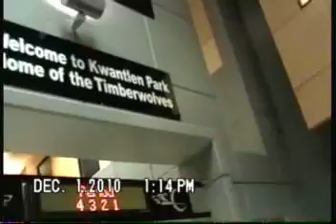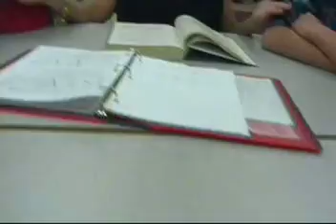The Ecology of Inter-A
A mockumentary on the ecology of INTER-A.  Filmed for our biology 10 class with Mr. Jay.

Starring BRIANNE (Cinematographer), CYNTHIA (Storyboard Creator), GURLEEN (Actress), BRIDGETTE (Actress), ANNIKA (Actress/Moral Support! :D), and me (Editor/Voiceovers/Camera #2).

ENJOY!  And drop a comment, yo.